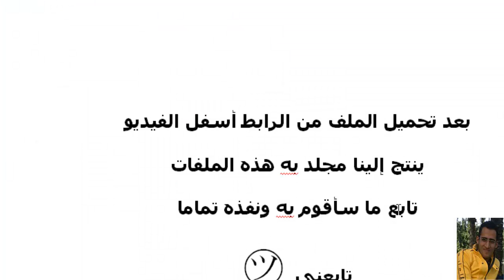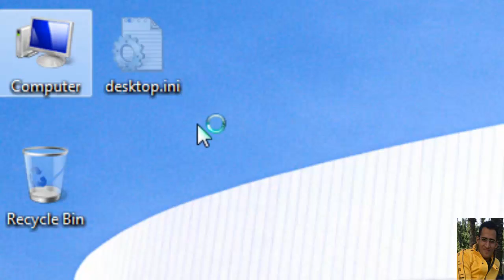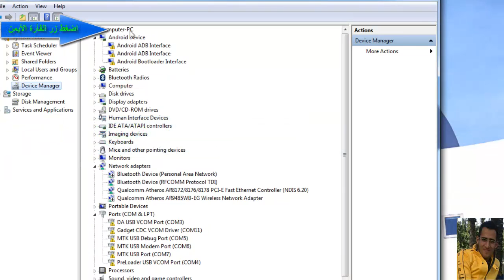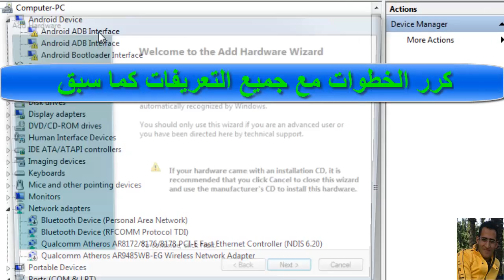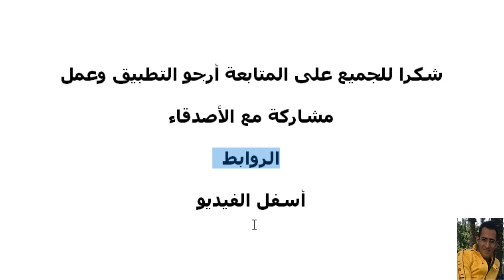الحلقة رقم ( 50 ) شرح تثبيت وتفعيل برنامج التعريفات USB للأندرويد العملاق Android CDC Driver كامل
الحلقة رقم ( 50 ) شرح تثبيت وتفعيل برنامج التعريفات
 USB للأندرويد
العملاق
 Android CDC Driver
  كاااااااامل بإذن الله تعالى

( حلقات سابقة )
الحلقة رقم ( 49 ) شرح تثبيت وتفعيل برنامج تحميل ملفات التوررنت العملاق  bittorrent plus 7.9.2 كاااامل بإذن الله تعالى

 ) وصف الفيديو (
شرح تثبيت وتفعيل برنامج التعريفات USB للأندرويد العملاق
تثبيت وتفعيل برنامج التعريفات USB للأندرويد
تثبيت التعريفات USB للأندرويد
تعريفات USB للأندرويد
تعريفات USB للأندرويد
تعريفات USB للأندرويد
تعريفات USB للأندرويد
تعريفات USB للأندرويد
تعريفات USB للأندرويد
USB للأندرويد
USB للأندرويد
USB للأندرويد
USB للأندرويد
USB للأندرويد
Android CDC Driver
Android CDC Driver
Android CDC Driver
Android CDC Driver
Android CDC Driver
Android CDC Driver
Android CDC Driver
Android CDC Driver
Android CDC
Android CDC
Android CDC
Android CDC
Android CDC
CDC Driver
CDC Driver
CDC Driver
CDC Driver
CDC Driver
CDC Driver
CDC Driver
Android USB
Android USB
Android USB
Android USB
Android USB
Android USB
Android
Android
Android
Android
Android
Android
Android
Android

㋡═☞- ㋡═☞- ㋡═☞ 【Geek】【Hamada】☜═㋡ ☜═㋡ ☜═㋡